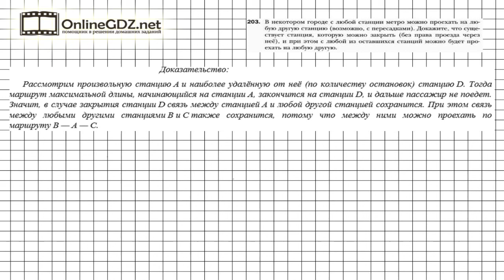Задание №203 - ГДЗ по алгебре 7 класс (Мерзляк А.Г.)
Чтобы выполнить задание № 203, в котором требуется решить задачу из рубрики "Учимся делать нестандартные шаги", нужно применить логическое мышление.